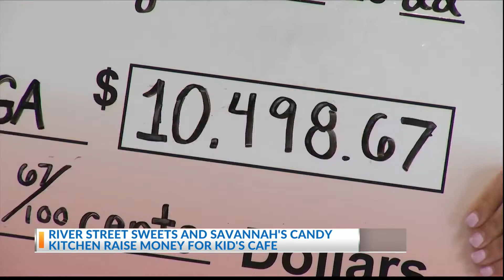Local candy stores donate over $10K to Kid's Cafe program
River Street Sweets and Savannah's Candy Kitchen donated proceeds from National Praline Day to America's Second Harvest of Coastal Georgia's Kid's Cafe.